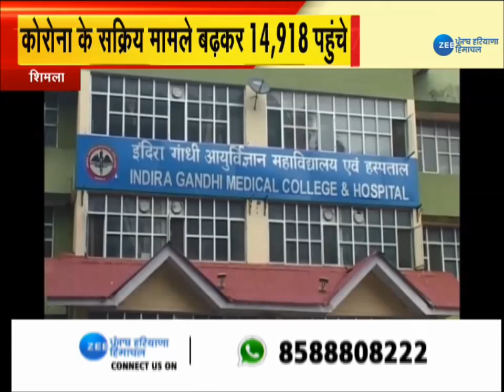Hindi News : शिमला : कोरोना के बढ़ते मामलों पर स्वास्थ्य मंत्री राजीव सैजल से ख़ास मुलाकात | Zee PHH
शिमला : कोरोना के बढ़ते मामलों पर स्वास्थ्य मंत्री राजीव सैजल से ख़ास मुलाकात